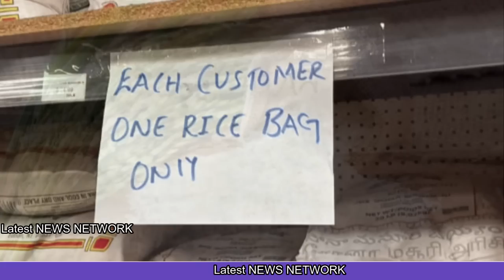नेपाल से ऐसी उम्मीद नहीं दी पर जवाब दिया India Nepal Relation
हिन्दी ख़बर